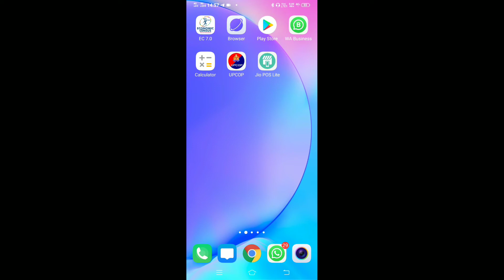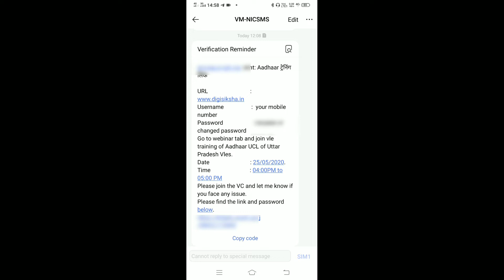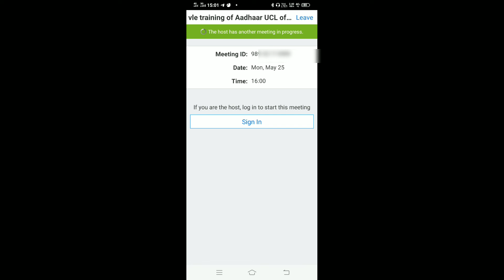CSC UCL training start सीएससी से यूसीएल ट्रेनिंग स्टार्ट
सीएससी में यूसीएल ट्रेनिंग स्टार्ट हो चुकी है और बहुत ही जल्द आधार अपडेट का कार्य आने वाला है
इसी तरह मेरे चैनल को अपना प्‍यार देते रहे मै अपको महत्‍वपूर्ण जानकारी देता रहूगा
हम आपकी मदद करने की पूरी कोशिश करते हैं और इसी तरह मेरे चैनल पर बने रहिए आपका स्नेह देते रहिए और इसी तरह की अपडेट पाने के लिए मेरे चैनल को सब्सक्राइब करें